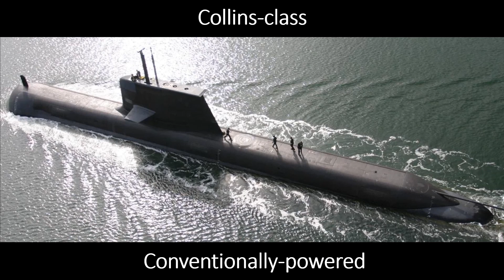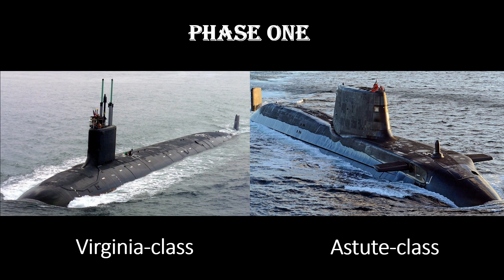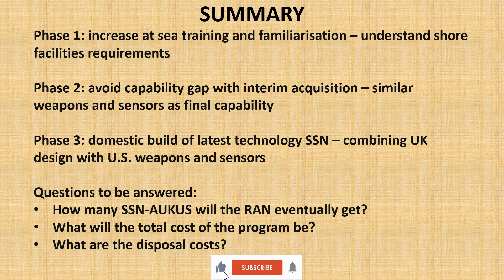SSN AUKUS - Australia's Future Nuclear Submarine